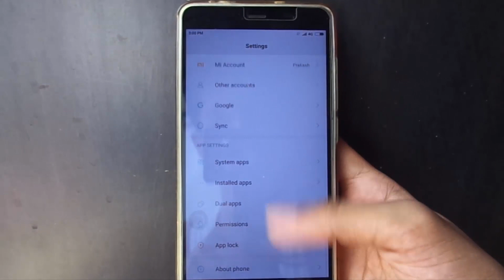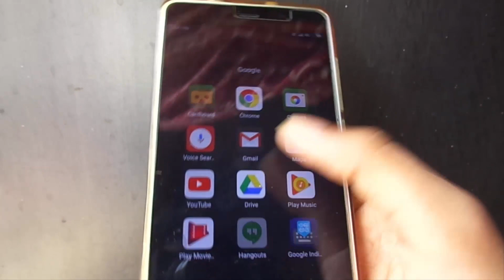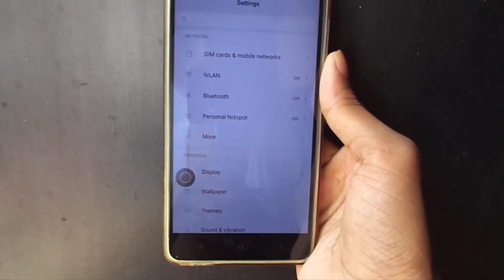Redmi Note 3 Update MIUI 8 6.9.9 | FAQ's HINDI | HACK PEDIA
Redmi Note 3  Update MIUI 8 6.9.9 | FAQ's | HACK PEDIA

In this video I'll will give answer to some FAQ's about MIUI 8 6.9.9 Android Marshmallow 6.0.1 Update. This update is very interesting update for all the Redmi Note 3 users.

They will get newer high speed version of android performance ever in this ROM. And, all the gaming lags and screen rotation are fixed for redmi note 3, But there will be issues like battery and it's temperature.

Redmi Note 3 Marshmallow Update MIUI 8 6.9.9 | HACK PEDIA

HACK PEDIA